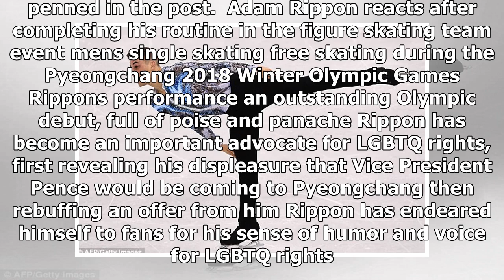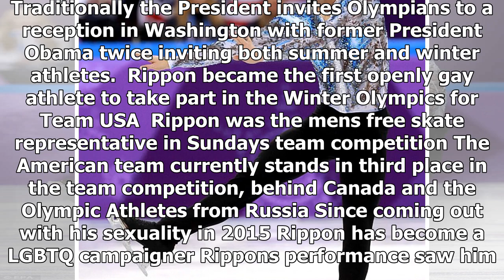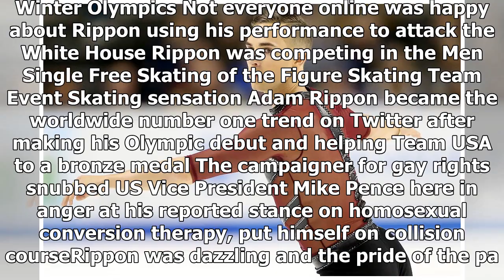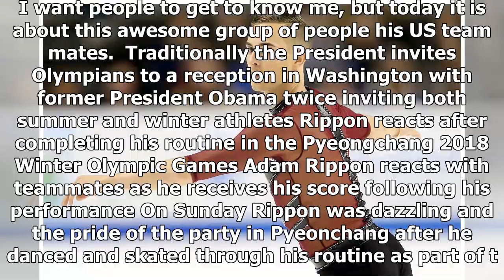BREAKING: Donald trump jr slams gay figure skater adam rippon for pence comments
Published 0203 EST, 14 February 2018 Updated 0240 EST, 14 February 2018 Donald Trump Jr. showed support for Vice President Mike Pence after gay Olympic skating sensation Adam Rippon expressed his disp...